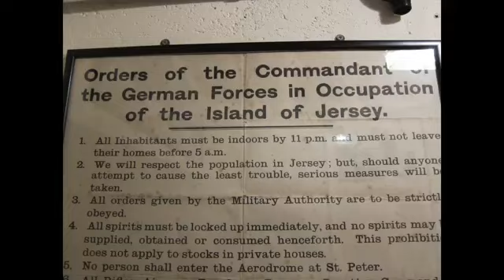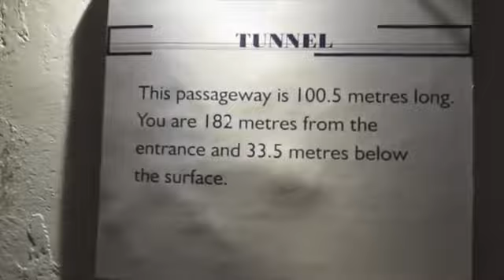Tanker in marline#pubgmobile